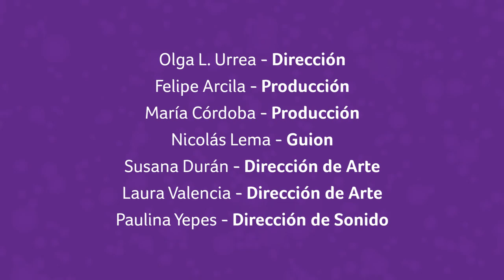¿Dónde está la abuela? - Capítulo 6: ¡¿A lo Bien?!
Todos los capítulos nos llevan a esta conclusión que despertará distintos sentimientos entre los espectadores. Después de una búsqueda por la finca, llega el gran final de ¿Dónde está la abuela?